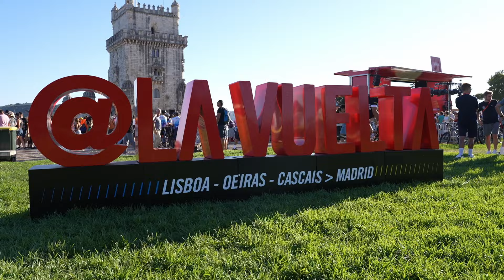Nuestros primeros días en LA VUELTA 2024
En este vídeo os contamos cómo hemos vivido los nueve primeros días de LaVuelta24. Desde la contrarreloj inicial en Lisboa a la gran etapa en Sierra Nevada. Con declaraciones de nuestros directores Jon Armendariz y Mikel Ezkieta.